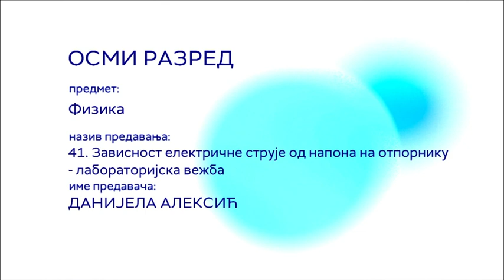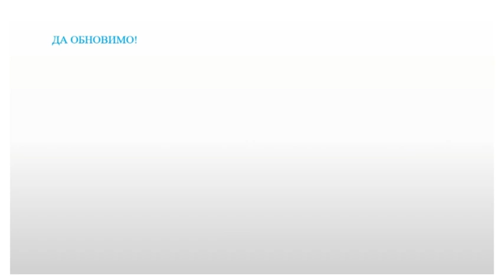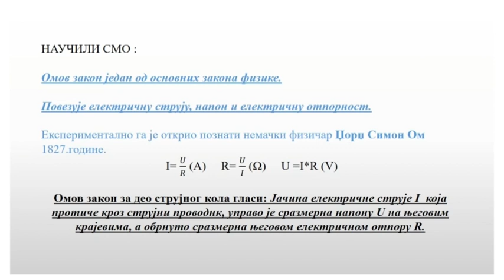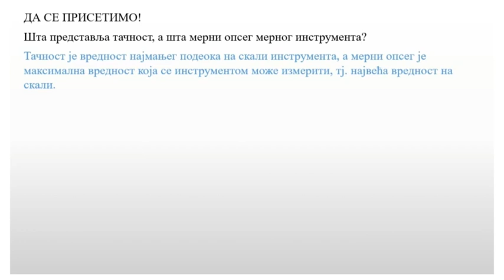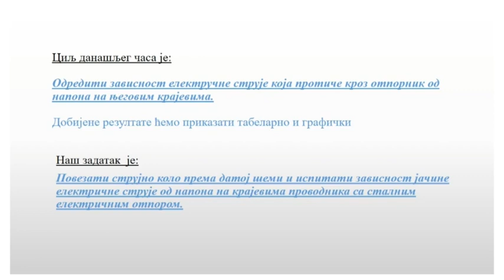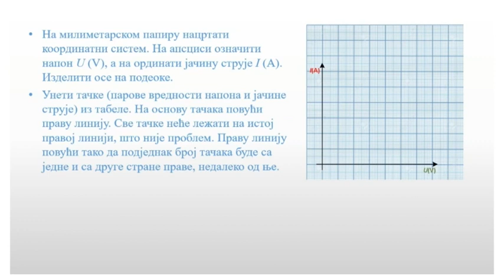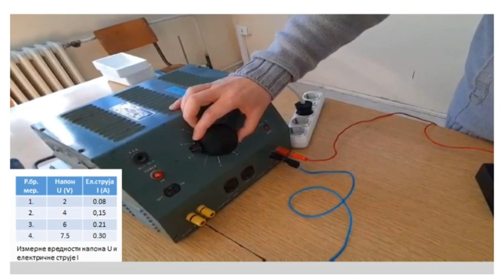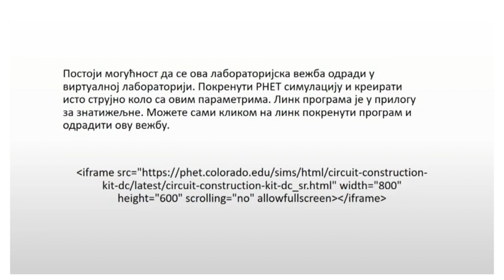ОШ8 – Физика, 41. час: Зависност електричне струје од напона на отпорнику (лабораторијска вежба)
Предавач: Данијела Алексић